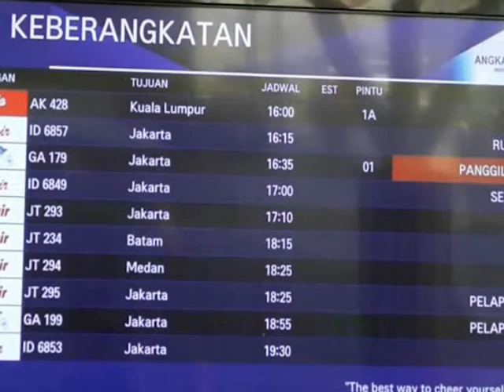PEMPROV RIAU TUTUP AKSES KE MALAYSIA